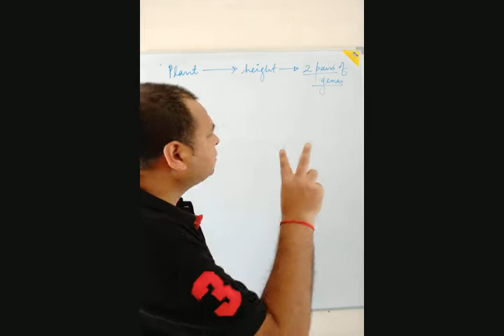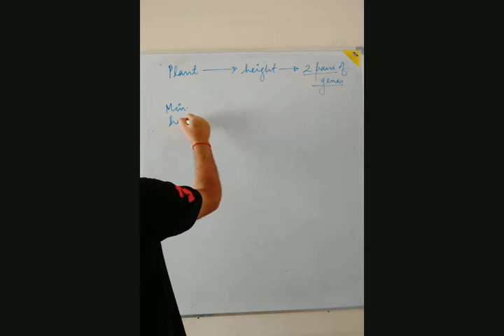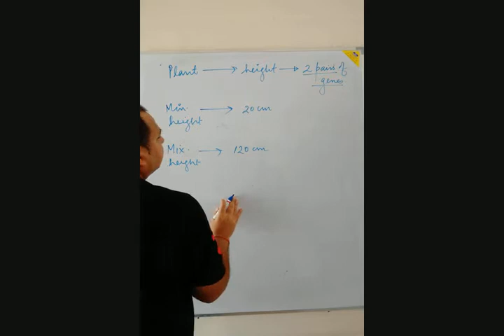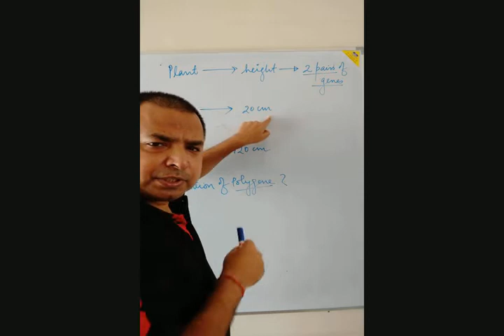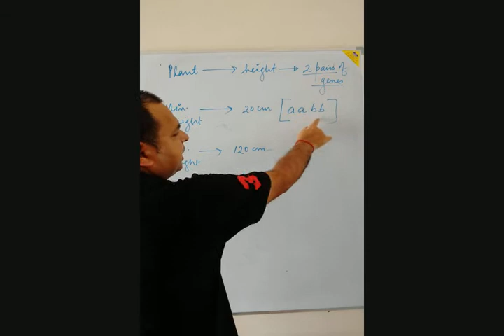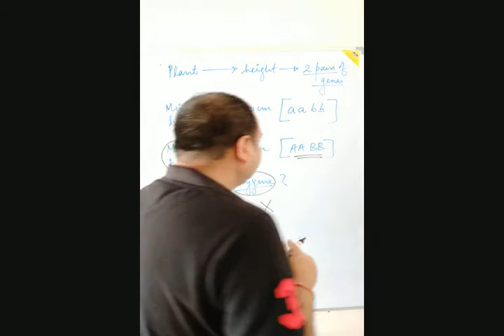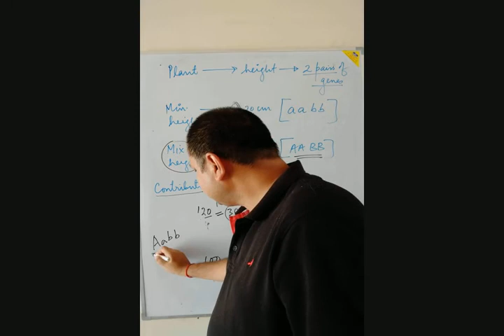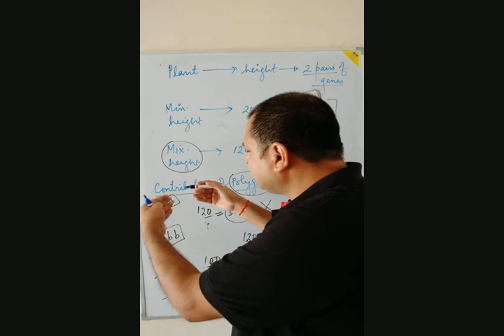Polygenic inheritance (A Numerical Type 1)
This vedio will help STUDENTS to understand the basics of polygene, that how polygenes work (by solving a numerical).